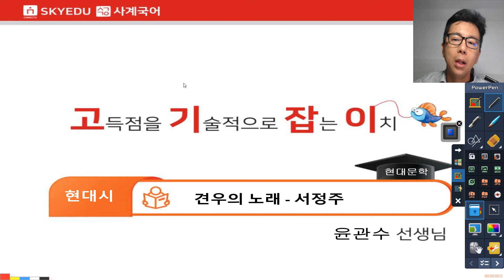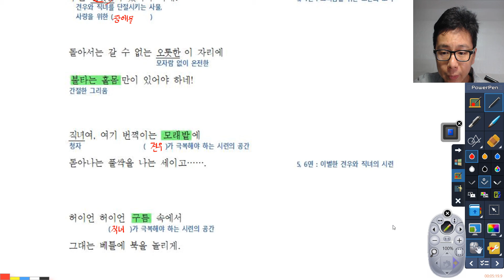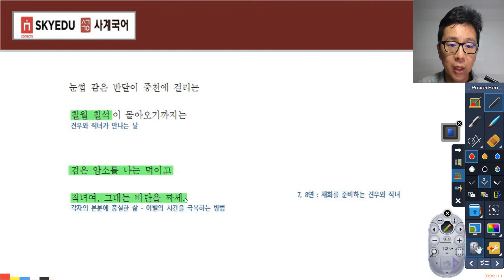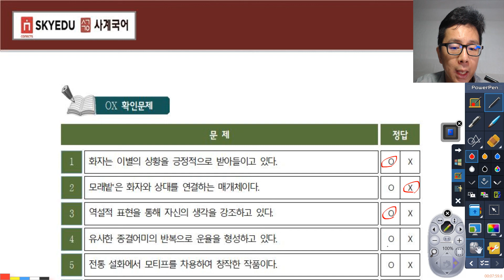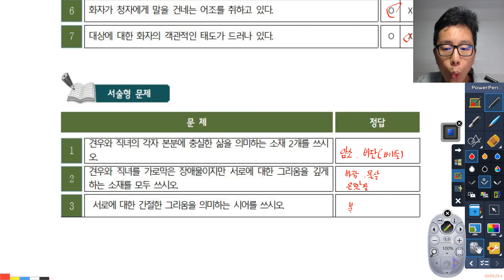스카이에듀사계국어내신 - 고기잡이현대시-견우의노래(서정주)-윤관수